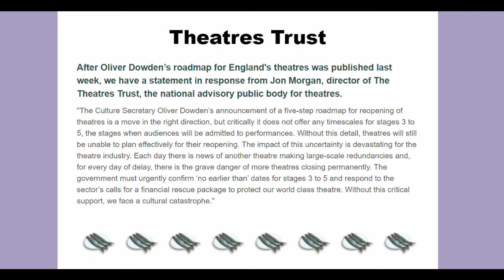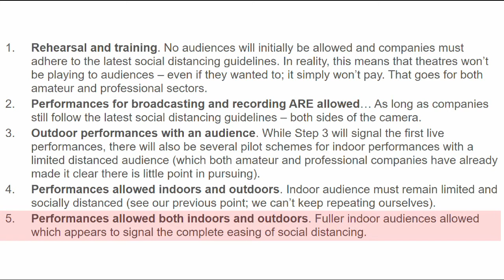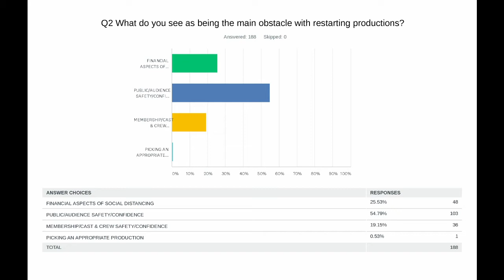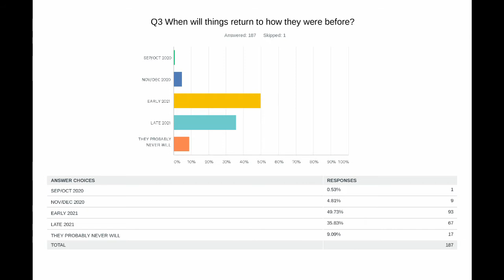Lockdown Update no.14 - The Great 5-Point Roadmap!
Sardines Editor Paul Johnson looks at the latest goings-on in getting our theatres reopened...